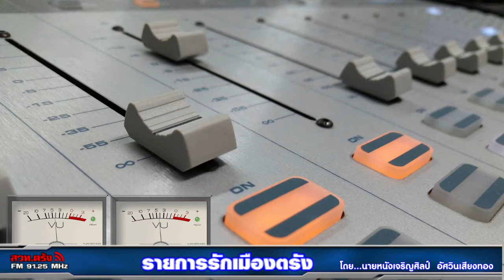รายการรักเมืองตรัง 02-01-2564